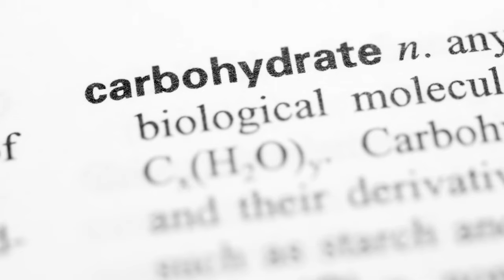Muscle Gain Food | Muscle Building Diet Plan | Fat Loss Diet In Marathi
Muscle gain and fat loss diet in Marathi | Muscle building and fat loss are interdependent things. This video will help you with both. We will see the proper diet plan for gaining muscles and losing fat by controlling what you eat. We will tell you some foods that you can consume if you're a vegetarian or even if you eat non-veg food.

We will talk about the benefits of these food types and how they affect weight gain and fat loss in clear to understand Marathi language.

00:00 Basics of Muscle Gain & Fat Loss
01:38 Carbohydrates
03:09 Protein
04:35 Healthy Fats
05:28 Fiber
06:29 Liquids
07:13 Conclusion